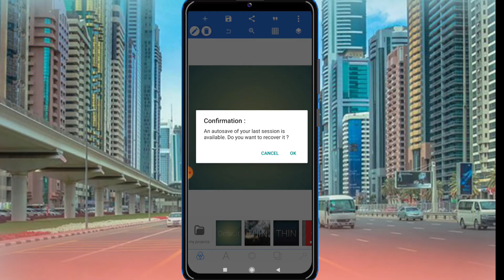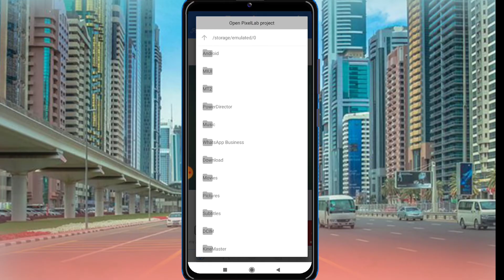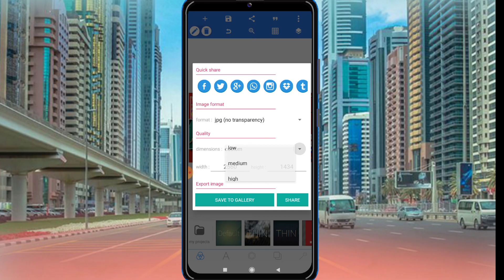मेहंदी आर्ट पोस्टर कैसे बनाएं/ how to make a shop banner/how to make mehndi designing poster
मेहंदी आर्ट पोस्टर कैसे बनाएं/ how to make a shop banner/how to make mehndi designing poster 2021/Techno2.0.

Hello dosto is video me mai apko bataya hu ki kis tarah Se aap मेहंदी आर्ट Poster kaise bana sakte ho to is video ko pura dekhiye aur hai video achcha Lage to like kar ke channel ko subscribe kijiye.

My name is:- R B Yadav (Rambhay)

Krishna Janmashtami Banner editing Janmashtami

💟Write  me✏💟
💟 a  message 💟
1) mehndi ka poster kaise banaen
2) mehndi ka poster kaise banaye
3) Beauty parlour shop group poster
4) Beauty parlour ka poster kaise banate hain
5)mehndi shop ka group banner kaise banaen
6) Beauty parlour shop banner editing
7) Beauty parlour banner editing
8) Beauty parlour poster
9) Beauty parlour shop poster kaise banaye
10) mehndi parlour group banner
11) mehndi banner editing
12) Beauty parlour poster kaise banaye
13) Beauty parlour poster kaise banaen
14) Beauty parlour poster editing
❤    Get better!    ❤

💝  Miss you!  💝